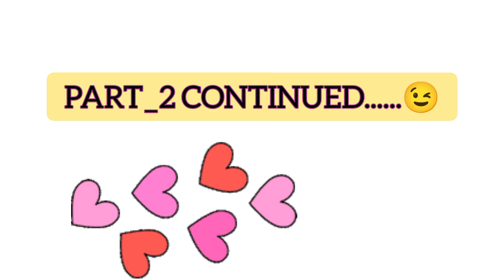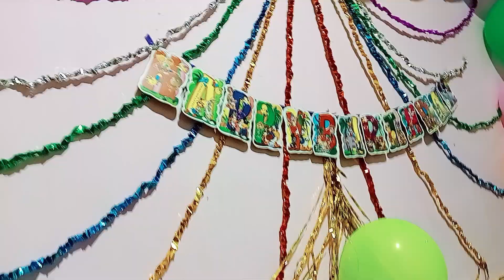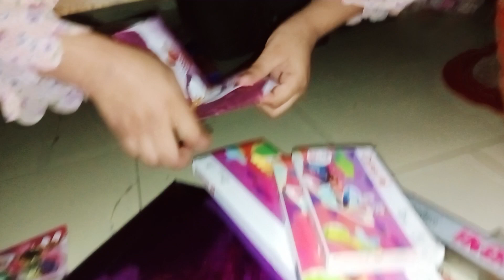Birthday में मचा बवाल 😆🤫 PART_2_new vlog smitanjalikabirthday2022_Happybirthdaytoyou🎉sainabirthday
This is part_2 of Smitanjali's birthday a beautiful small girl 😄❤️we enjoyed a lot 🎉🎉
these are the priceless moments which cannot be forgotten ❤️💕🎉🎉
HAPPY BIRTHDAY   SMITANJALI...good luck for your future 💕